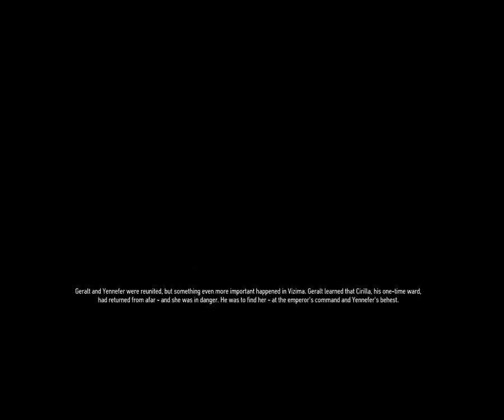Witcher 3 (Game of the Year Edition) Part-4